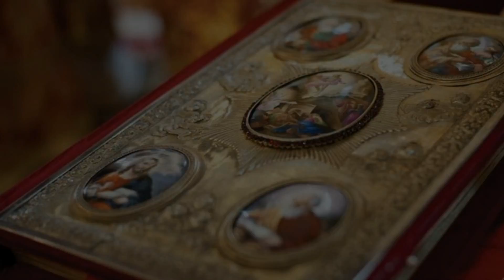Прво послание на апостол Јован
Новиот завет на нашиот Господ Исус Христос (МПЦ 2007.)

Спикери - Вовед: Михајло Матевски; Стихови: Симон Беличанец, Анета Трпевска.